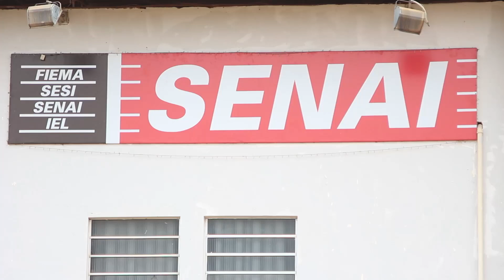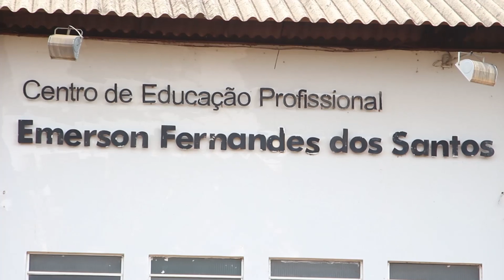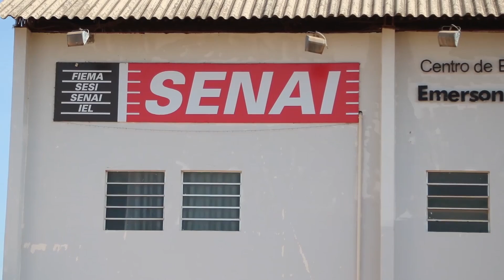SENAI de Balsas abre inscrição para seletivo de contratação de novos instrutores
Imagens : Neci Tontini